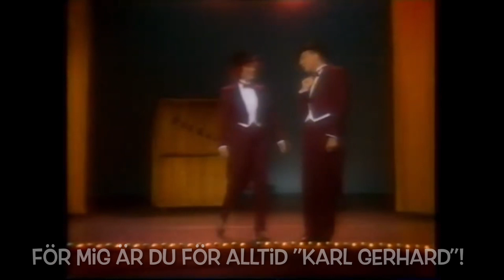Lars Humble (1941-2024) - Vila i frid!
VILA I FRID, LARS HUMBLE (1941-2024)
För mig är du alltid min ”Karl Gerhard” sedan 1987.
Mattias Enn

Ur musikalen ”Zarah” 1988 med Evabritt Strandberg som Zarah på Intiman, Stockholm.